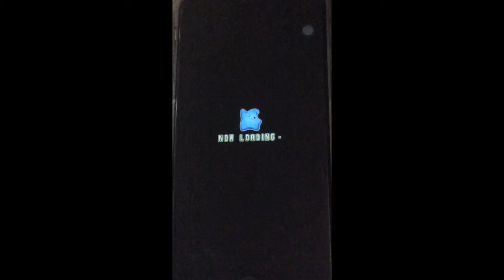バトルブレイブ